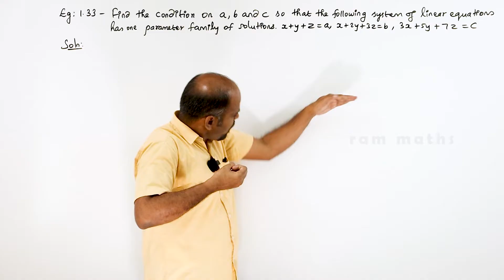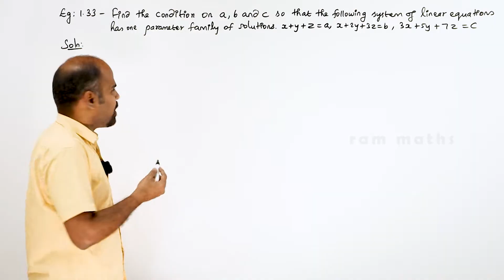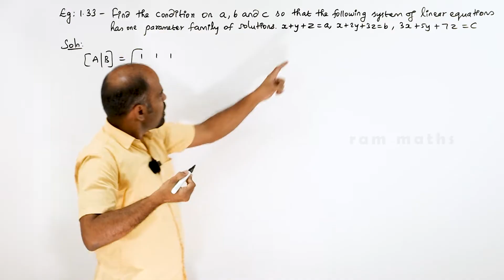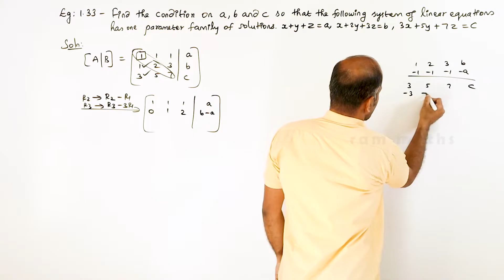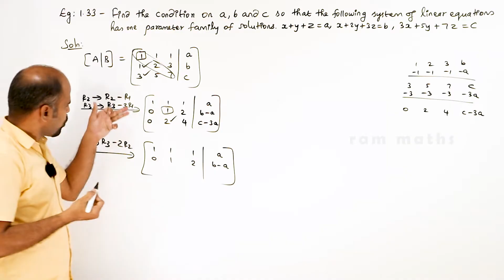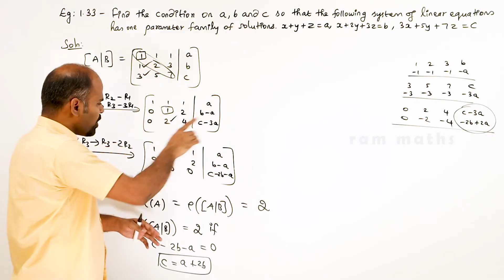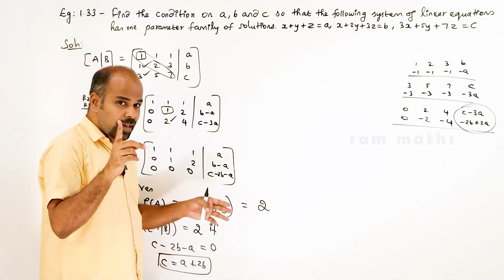Class 12 | example 1.33 | Applications of Matrices & Determinants | State Board | ram maths